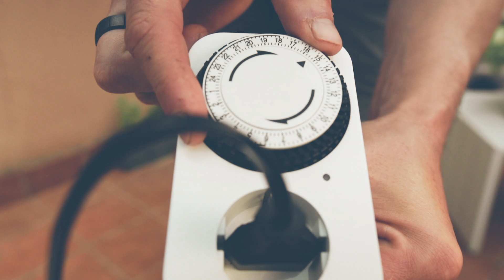Rucola Menta - Asembly